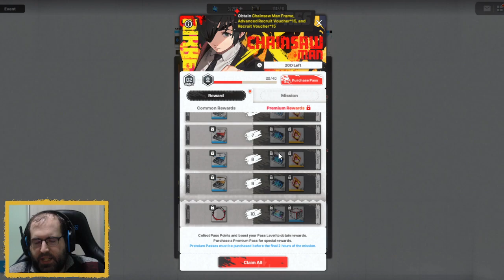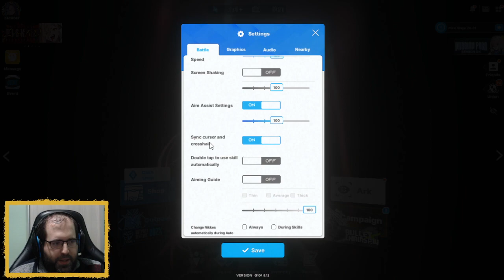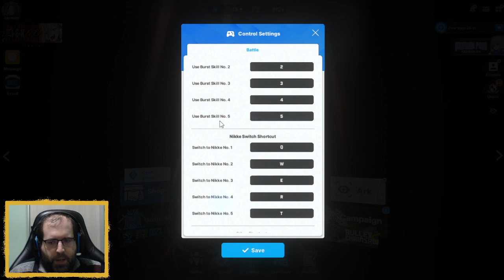TODO LO QUE NECESITAS SABER SOBRE EL EVENTO DE CHAINSAW MAN